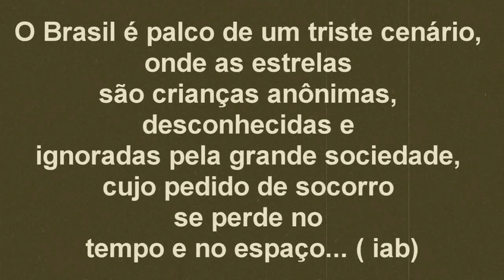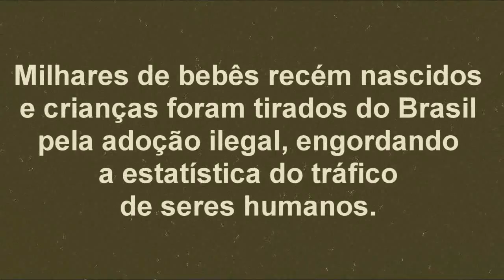Mr. Maze & Rockgrass - Cover (Hunaway train)